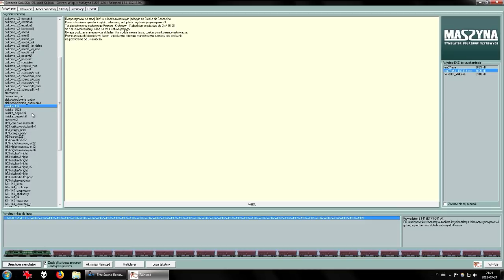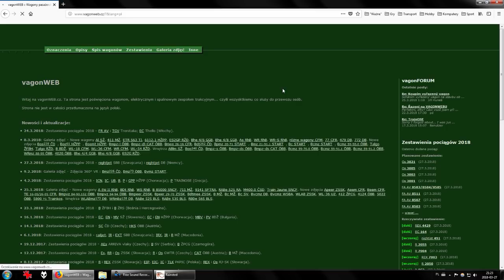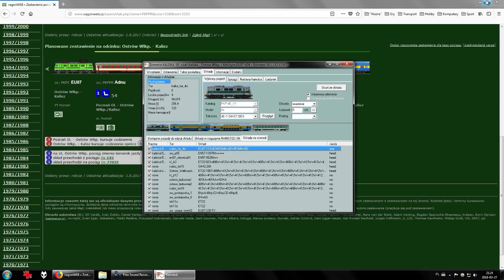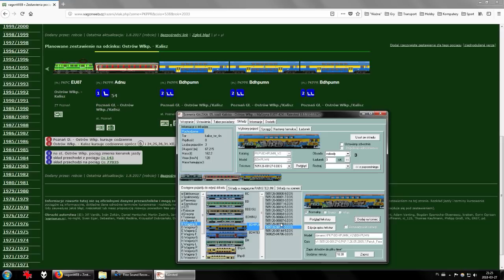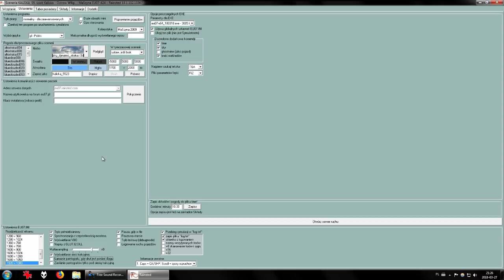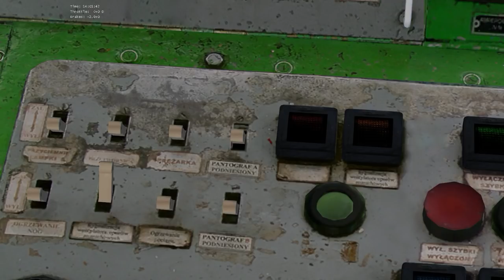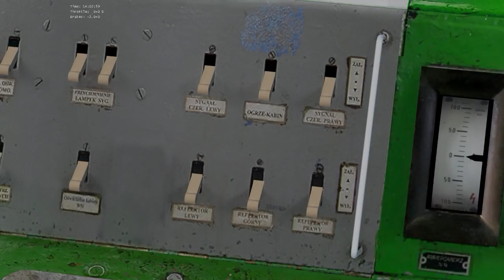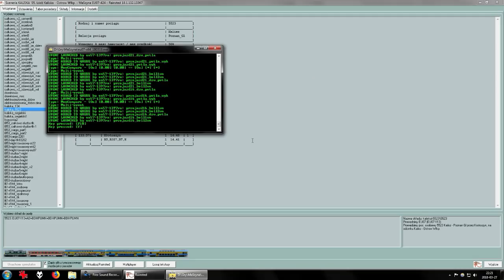Symulator "MaSzyna" - graffiti na pociągu.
Tym razem przenosimy się w czasie do początku XXI wieku i jedziemy linią kolejową 14 z Kalisza do Ostrowa Wielkopolskiego, pociągiem osobowym złożonym z popularnej niegdyś lokomotywy EU07 oraz wagonów piętrowych zwanych "bohunami". Zapraszam.

Sceneria, po której jechałem to Kaliska. Nie wchodzi ona w skład paczki całościowej 18.01.

Film nagrany z użyciem paczki całościowej 18.01.

Opis scenariusza:
Rozpoczynamy na torze 4. kaliskiej stacji. Uruchamiamy siódemkę.
Na komendę ustawiacza spychamy skład za tarczę, a następnie wjeżdżamy na peron 1. po komendzie ustawiacza, tak minimum 30m do wskaźnika W4.
Po dojeździe do stacji OW następuje podmiana maszynistów. Wysiadamy na peron, wciskamy Shift+Q i patrzymy jak nasz skład odjeżdża dalej do Poznania.

Fragment piosenki użyty na końcu filmu to "Stereophonics - Graffiti On The Train". Zapewne algorytmy YouTube wykryją to jako naruszenie praw autorskich i wrzucą te swoje p. reklamy. Ale nic to, jeśli choć część funduszy pójdzie dla zespołu to nie będę żałował. Należy im się za ładną piosenkę.